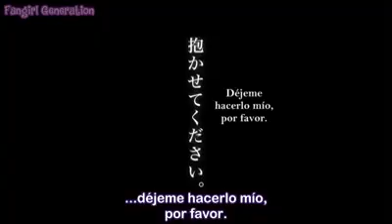Trailer 2 de Dakaretai Otoko Ichi Ni Odosarete Sub Español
Es el segundo trailer que lo disfruten